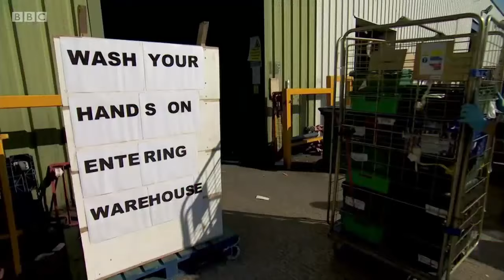'We will meet again' - The Queen's Coronavirus broadcast | BBC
Her Majesty Queen Elizabeth II delivers a special broadcast to the United Kingdom and the Commonwealth in relation to the coronavirus outbreak.

The Queen has promised the nation that better days are ahead, during a special address on Sunday.

In a rare speech, she acknowledged the grief and financial hardships Britons are facing during the coronavirus pandemic.

Echoing the words of the Vera Lynn wartime song, she said that “we will meet again”.

An Address by Her Majesty The Queen - Coronavirus - BBC